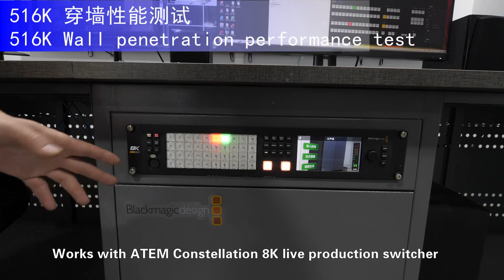New wireless calls and tally 516K through the wall demo